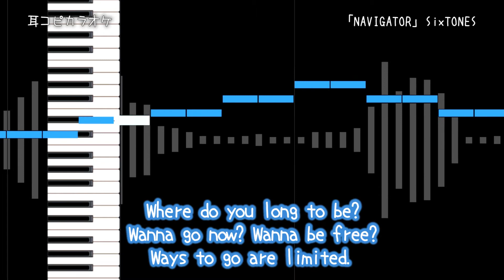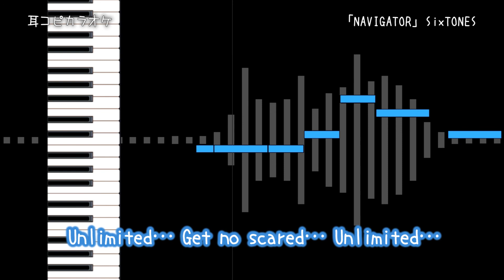富豪刑事 Balance:UNLIMITED OP 「NAVIGATOR」 SixTONES 【耳コピ カラオケ】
富豪刑事 Balance:UNLIMITED OP 「NAVIGATOR」
作詞:Seiji Takagi・Kokei“CO-K”Takafumi　作曲:Seiji Takagi

歌詞の間違いはご了承下さいm(_ _)m

オケ使って頂きありがとうございますリスト

リクエストい頂いたので、耳コピしてみました。
Instrumental
off vocal
Fugou Keiji: Balance:Unlimited OP
The Millionaire Detective - Balance: UNLIMITED OP